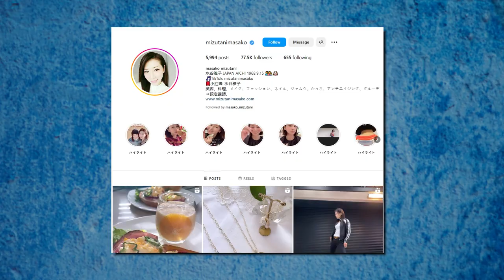Masako Mizutani: I am 54 Years Old But I Look 20. Here Are My SECRETS to Stay Young Forever!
Masako Mizutani is a model from Japan that has been called the “Lady of Eternal Youth” for a while now. And looking at her you can completely see the reason for this nickname. She is 54 years old but looks about 20, and has a daughter that is older than she looks! Her looks are amazing, but she has made sure to take care of her body and her skin her entire life. In order to help other people achieve their dream of looking young forever, she has shared some of her secrets such as her skincare routine, what she eats and drinks, and how she has managed to look so good for so long.